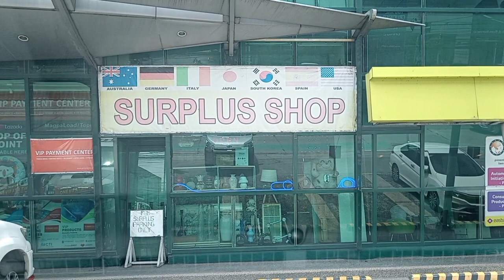Drive to Lemon Bldg. edsa Quezon City